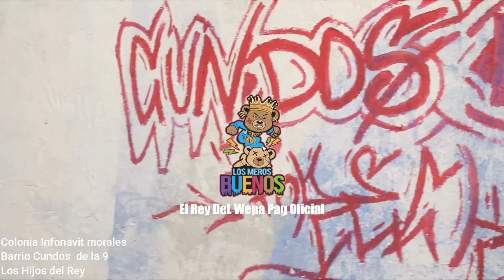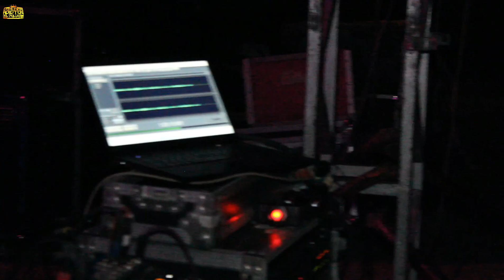LOS HIJOS DEL REY DESDE MORALES KISS SOUND 2022